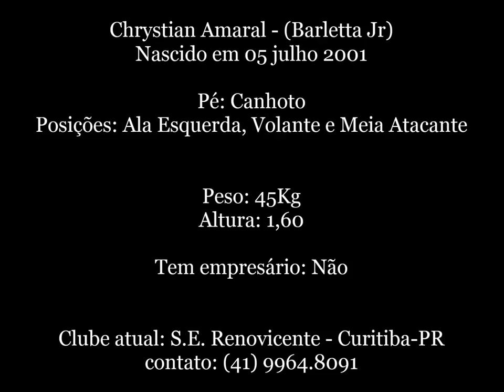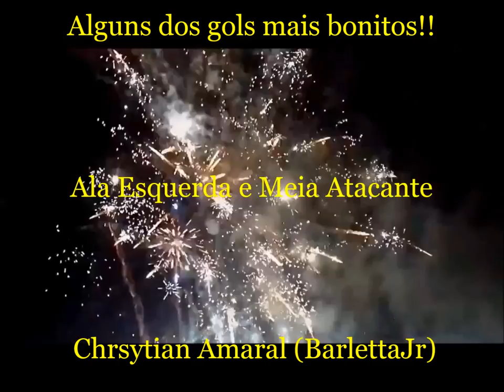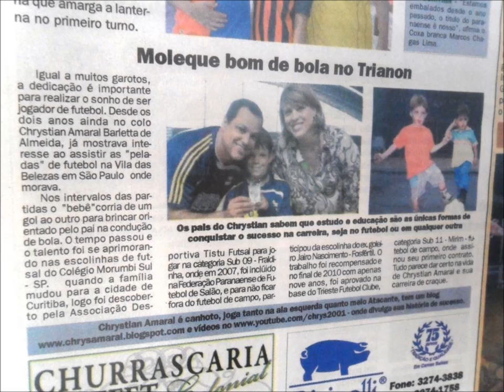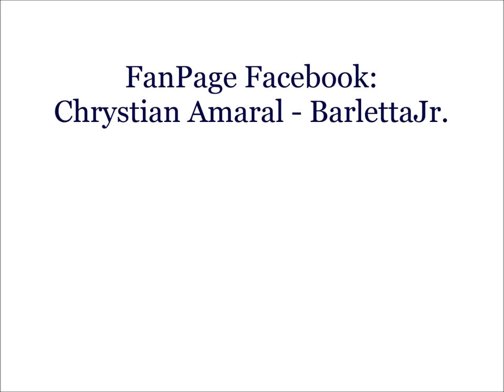Chrystian Barletta Gols Dribles no Campo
Nome: Chrystian Amaral Barletta de Almeida
Apelido: Barletta Jr.
Nascido: 05/julho/2001

Pé: Canhoto
Posições: Ala Esquerda, Volante e Meia Atacante
Peso: 45Kg
Altura: 1,60

Tem empresario: Não

Escolas e clubes:

S.E. Renovicente - Futebol de Campo em 2015 (atual);
NB Football Business - Campo e Futsal;
Clube Atlético Paranaense - Campo;
Trieste Futebol Clube – Campo e Futsal;
Associação Desportiva Tistu Futsal;
Escola Jairo Nascimento - Campo;
Clube Pequeninos do Jockey - SP Campo;
Colégio Morumbi Sul - SP Futsal;

Títulos Conquistados:

NB Football Business - Futebol de Campo;
3º Lugar │ III Taça Curitiba de Futebol 2014 – categoria Sub 13
Vice-Campeão │ COPA CAP 2014 - Trieste Futebol Clube - Sub 13
3º Lugar │ II Taça Curitiba de Futebol 2013 – categoria Sub 13
Campeão │ III Campeonato Metropolitano 2013 New Soccer – categoria Sub 13
Vice-Campeão │ Campeonato Metropolitano Futsal - Série Prata 2013 - Sub 13
Clube Atlético Paranaense - Futebol de Campo;
Campeão │ Copa CEPE 2012 - Sub 11/12 - São Mateus do Sul